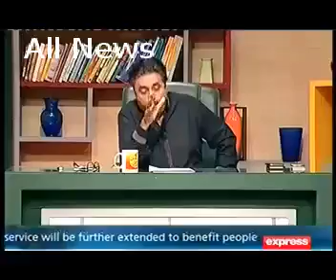Khabardar with Aftab Iqbal - 26 February 2016 |Aamir Khan PK Express News Youtube All News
Watch Khabardar with Aftab Iqbal 26 February 2016 in High Quality on Express News.
Rajkumar Hirani and Aamir Khan PK Dummy